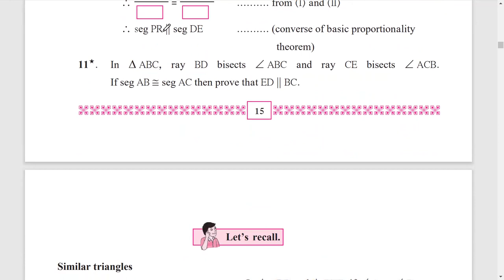1.2 Practice Set | Similarity | 10th Maths Part 2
1.2 Practice Set | Similarity | 10th Maths Part 2 | Tests of similarity of triangles
1.2 Practice Set | Similarity | 10th Maths Part 2